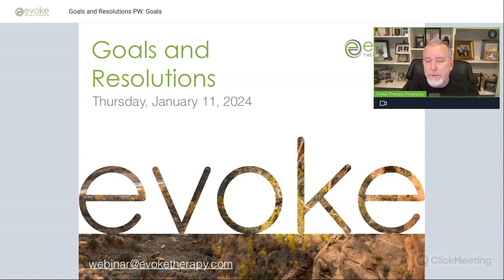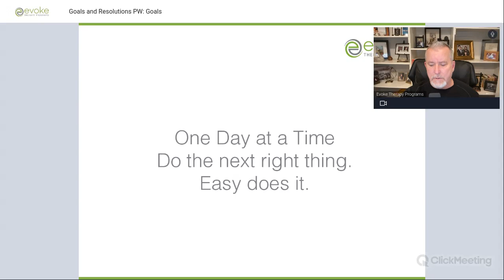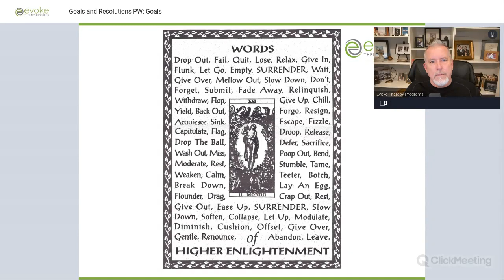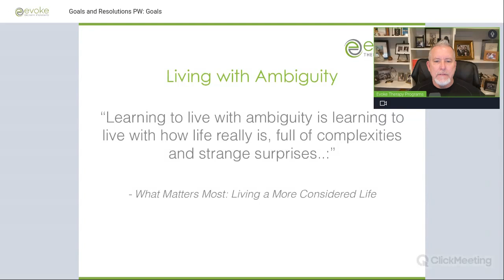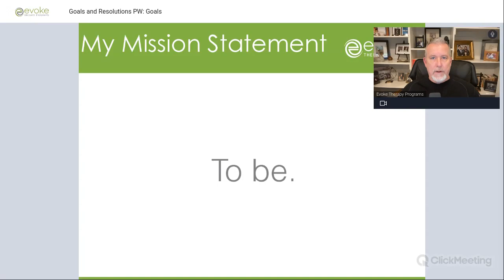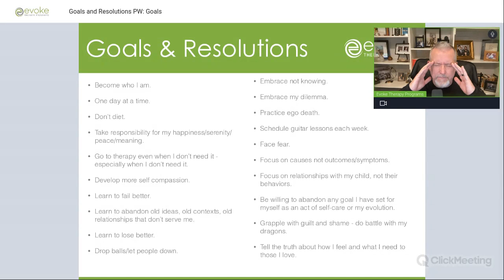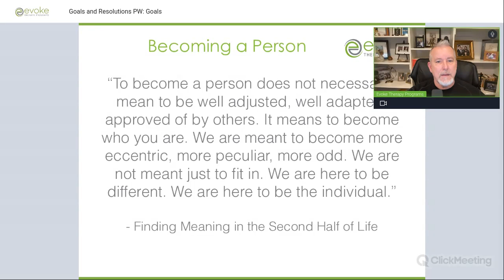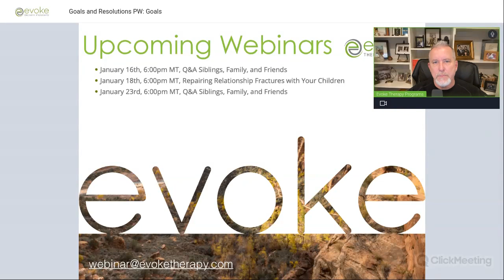A New Take on Goals and Resolutions - Ep 580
Dr. Reedy explores the problems with setting goals and measuring our progress. He explains that goals often need to be altered, surrendered, and discarded. He gives a list of goals that relate to being and growing in contrast to goals which point towards arriving.